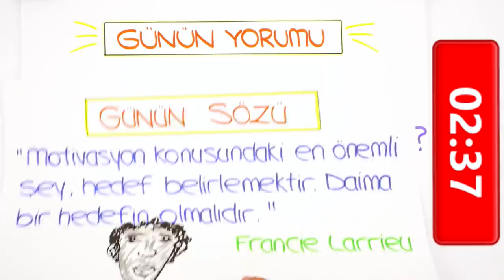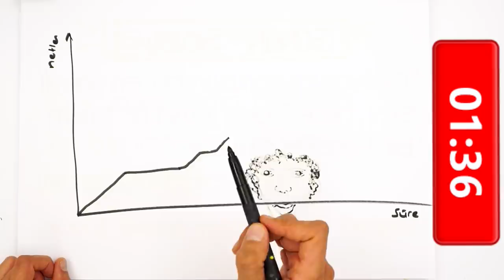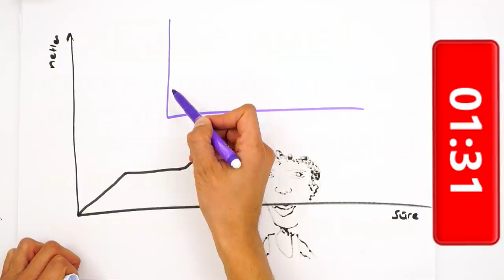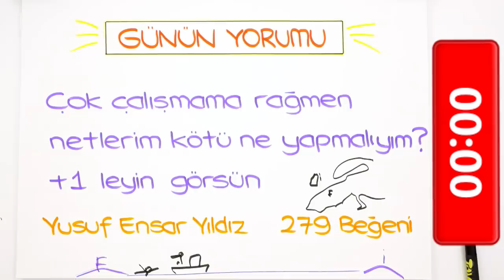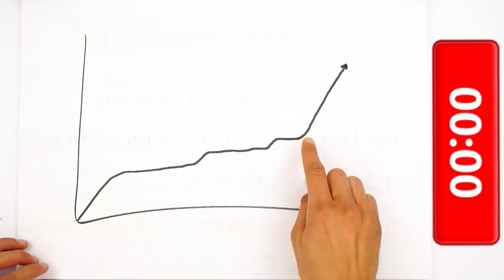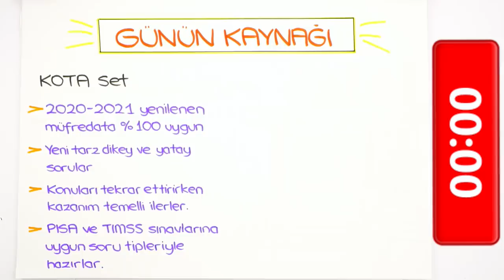LGS'ye Son 211 Gün | Çok Çalışıyorum Ama Netlerim Yükselmiyor!